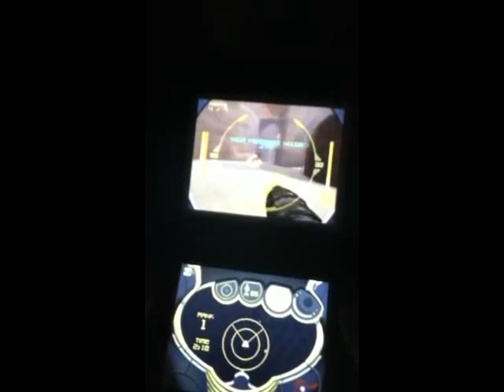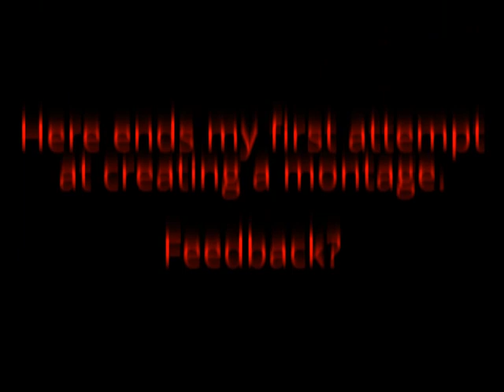Venix (Xero) First Montage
It's really bad, but i only had YouTube as a program, so I was limited as to what I could do. Give me feedback for the next one ('cause i plan to make more of these montages).